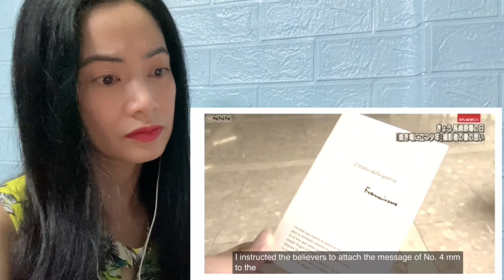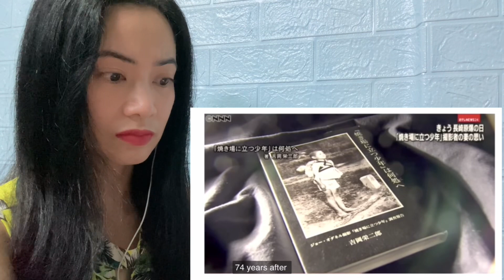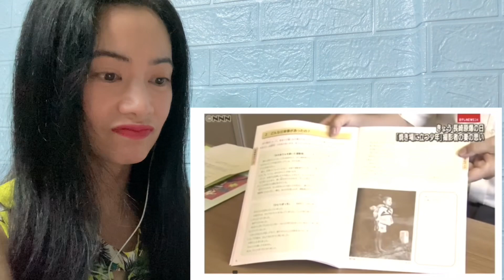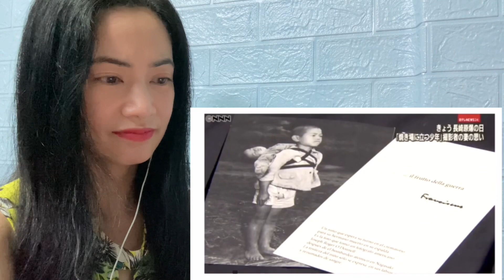焼き場に立つ少年 写真家 ジョー・オダネル氏の妻が写真公開に至った経緯を語る。 A Boy Standing in the Grill - reaction video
神風特攻隊 命の使い方 日本人として知っておきたいこと Kamikaze Pilots How to Use Your Life What You Need to Know as a Japanese

桜花特別攻撃隊 また平和な春が来る (春よ来い) Special Attack Corps Haru Yo Koi (Spring is coming) - reaction video

B’z 永遠の翼 神風特攻隊 Eien no Tsubasa Eternal Wings Kamikaze Special Attack Corps - reaction video

小野田寛郎はさらに30年間第二次世界大戦を戦った Hiroo Onoda Fought WWII For 30 Additional Years - reaction video

インドネシア独立戦争で戦った日本兵 The Japanese Soldiers Fought in the Indonesian War of Independence -reaction video

KAMIKAZE Attack Pilot Last Love Letter 特攻隊 穴沢利夫が恋人に宛てた遺書/ラブレター / reaction video

泣ける【静ちゃんへの手紙】神風特攻隊員の兄と幼き妹 Letter to Shizuka ~ Kamikaze's Older Brother and Younger Sister ~ reaction

カミカゼパイロットへのインタビュー（レア映像）Interview with Kamikaze Pilots (Rare Footage) - reaction video

フィリピン人の日本・特攻隊に対する想い。第二次世界大戦 Filipinos Talking about Japan and Kamikaze Fighters - reaction video

クローズ・ユーア・アイズヤマト 長渕剛 CLOSE YOUR EYES Tsuyoshi Nagabuchi - reaction video

MISIA 桜ひとひら 永遠の0 神風特別攻撃隊 Sakura Hitohira The Eternal Zero Kamikaze Special Attack Corps - reaction

大日本帝国海軍 戦艦大和【大和型戦艦一番艦『大和』】YAMATO Imperial Japanese Navy Battleship Yamato - reaction video

日本の戦艦武蔵はどうなりましたか？大和の姉妹船 Japanese Battleship Musashi - Sistership of Yamato - reaction video

火垂るの墓 火垂るの墓の最後の20分 Hotaru no Haka Grave of the Fireflies - movie reaction

この世界の片隅に の最後の20分 In This Corner of the World この世界の片隅に Kono Sekai no Katasumi ni - movie reaction

This is a reaction video to 焼き場に立つ少年
写真家 ジョー・オダネル氏の妻が写真公開に至った経緯を語る。
A boy standing in the grill.
Photographer Joe O'Donnell's wife talks about how the photo was released.

NAGASAKI -- A survivor of the atomic bombing of this western Japan city on Aug. 9, 1945 by the U.S. military has compiled a notebook detailing his efforts to pursue the identity and whereabouts of a boy believed to have been photographed shortly after the explosion.

The image, known as "The boy standing by the crematory," is said to have been taken in Nagasaki by U.S. Marine photographer Joe O'Donnell, who died in 2007 at the age of 85. The boy is seen standing to attention with the body of a baby strapped to his back, apparently waiting for the cremation of the baby.

Muraoka was 11 when the bomb was dropped on Nagasaki. He remembers meeting the boy again after those events, at the mountain behind his home. He says the boy was carrying a baby aged about 1 on his back, and said, "My mother isn't here," to which he replied, "Maybe she's looking for you." Muraoka says the boy then averted his eyes and descended from the mountain.